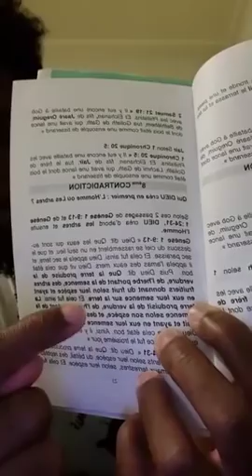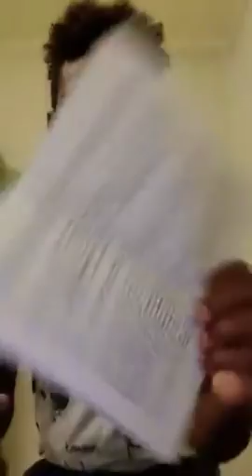Mohamed et et Jésus Christ sont des assassins et des pervers.